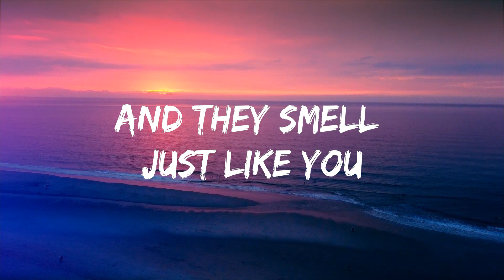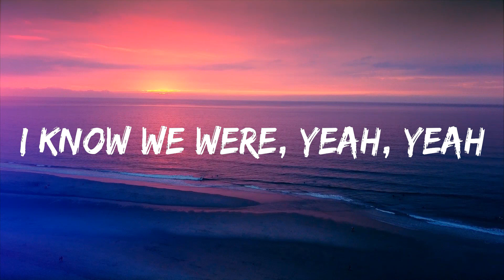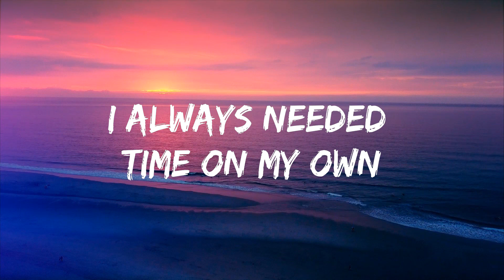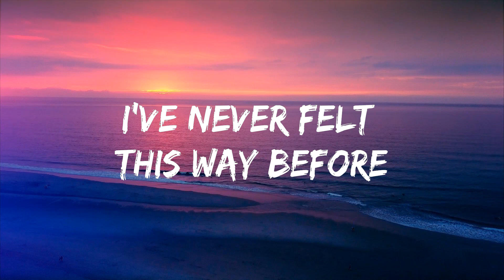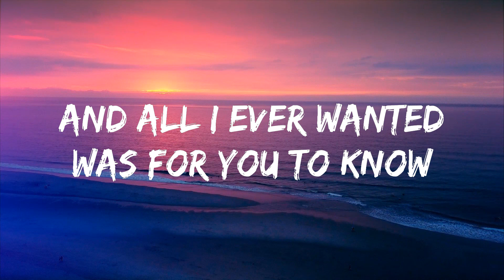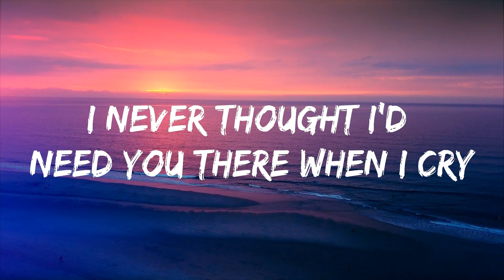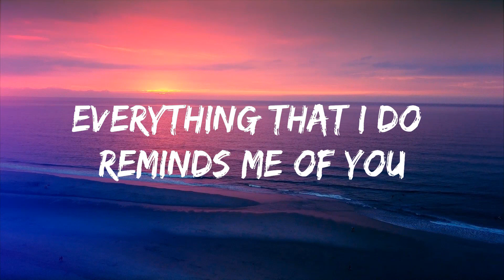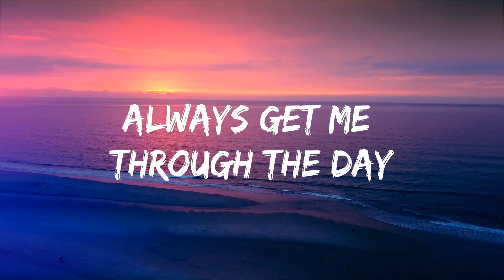Avril Lavigne - When You're Gone (Lyrics) Lyrics Video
🎵 Follow the official 7clouds playlist on Spotify :
​🎧 Avril Lavigne - When You're Gone (Lyrics)
⏬ Download / Stream:

👉 Avril Lavigne

☁️ 7clouds:

🎤 Lyrics: Avril Lavigne - When You're Gone

I always needed time on my own
I never thought I'd need you there when I cry
And the days feel like years when I'm alone
And the bed where you lie
Is made up on your side

When you walk away I count the steps that you take

The pieces of my heart are missing you
The face I came to know is missing too
The words I need to hear to always get me through the day
And make it OK

Everything that I do reminds me of you
And the clothes you left, they lie on the floor

I count the steps that you take

The words I need to hear
To always get me through the day

We were made for each other
Out here forever
I know we were, yeah, yeah
And all I ever wanted was for you to know
Everything I do, I give my heart and soul
I can hardly breathe, I need to feel you here with me, yeah

The words I need to hear will always get me through the day